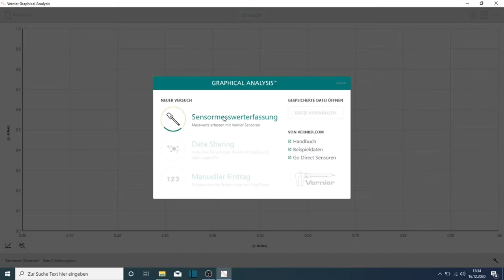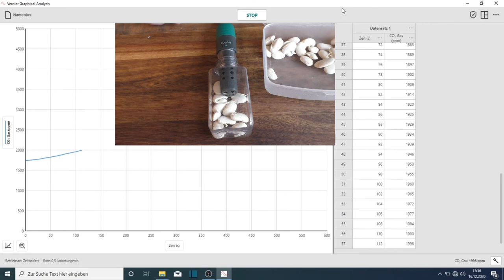Betreiben auch PFLANZEN ZELLATMUNG?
Kanalinfo
Kanal für Biologielehrkräfte. Experimente kurz und praxisorientiert vorgestellt.

Material
Weiße Bohnen (über Nacht gequollen)
CO2-Sonde von Vernier mit Messgefäß
PC oder Handy mit der App/dem Programm Graphical Analysis
Durchführung
Bohnen einfüllen, Sonde anschalten, Programm starten, Sonde damit verbinden, Messung starten
Zeitbedarf
10min.